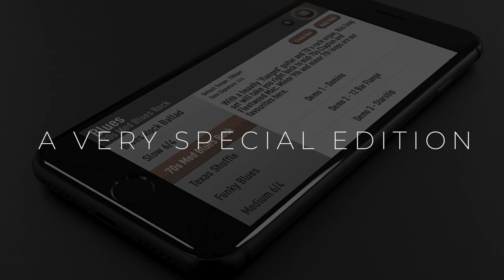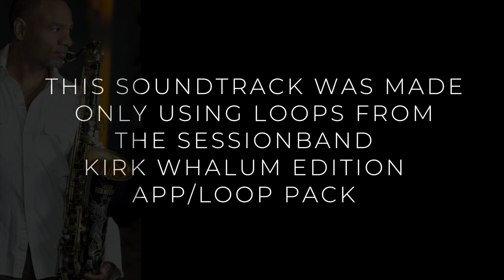SessionBand Soul Jazz Funk 2 – Kirk Whalum special artist edition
Coming soon

Musicians of all abilities will soon be able to create their own studio-quality Soul, Jazz and Funk tracks to their own chords - in minutes - with this very special Kirk Whalum edition of the award-winning SessionBand app - the world’s only chord-based loop app.

12-time Grammy nominee, Kirk Whalum is one of the world's best known saxophonists and his “soulful” and “stirring” sax solos are among the best loved. Kirk has performed and recorded with many of the world's greatest artists including Luther Vandross, Barbara Streisand, Quincy Jones, Al Jarreau, Larry Carlton and of course, Whitney Houston. It is Kirk's sax on Whitney's mega-hit “I Will Always Love You” - one of the best-selling singles of all time!

Musicians and non-musicians will soon be able to get Kirk's unmistakable sound on their own musical compositions with this very special edition of the SessionBand app and loop pack.

SessionBand Soul Jazz Funk 2 – Kirk Whalum special artist edition will be released as a powerful iOS app for iPhone and iPad and also as a standalone loop pack for Mac and PC. It will provide instrumentalists with the ultimate Soul Jazz Funk play-along as well as providing an inspirational composition tool for songwriters and producers.

The SessionBand app series is widely loved by musicians of all abilities around the world and has reached number 1 in the paid iPad app charts in 34 countries since its launch.

Create professional Soul, Jazz and Funk tracks to your own chords in minutes.

Kirk Whalum appears courtesy of Mack Avenue Music Group.